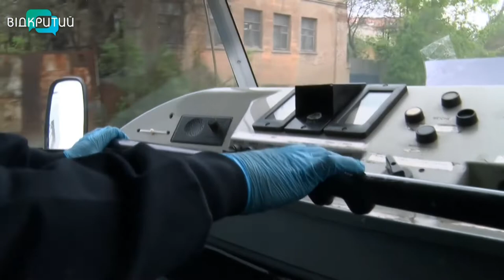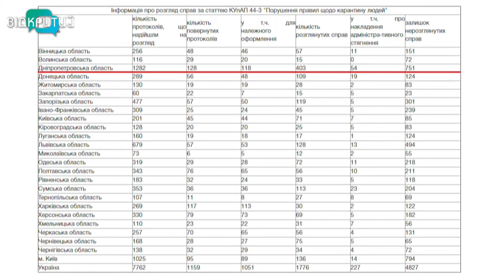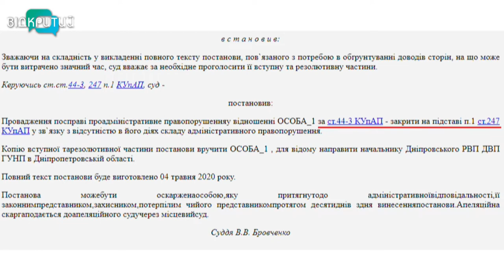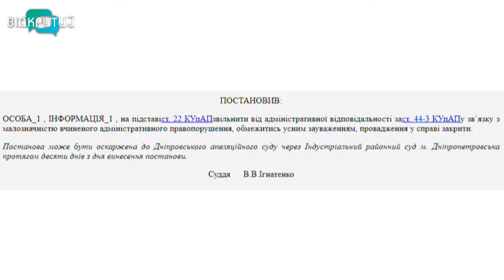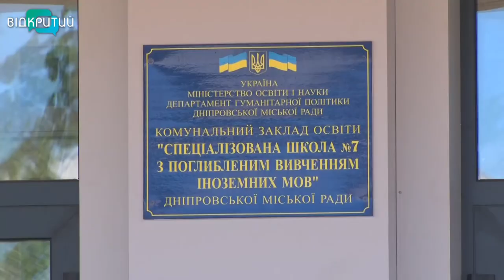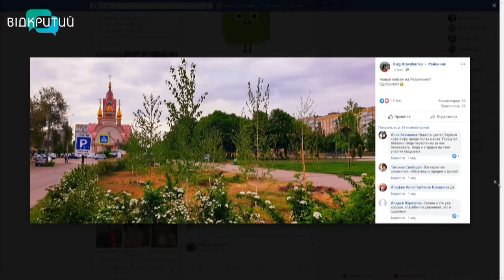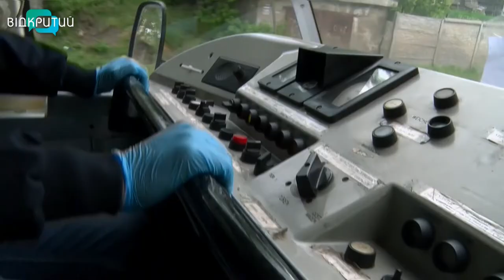Новини OPEN NEWS від 14 травня 2020 року 19:15